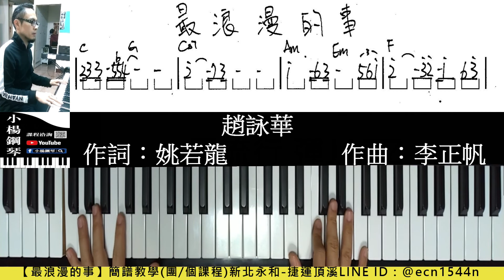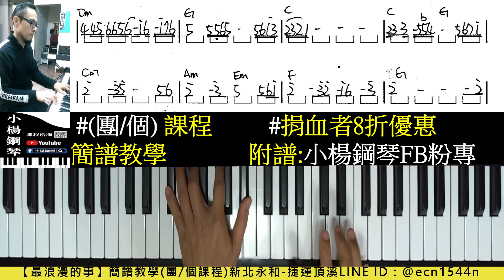附譜【最浪漫的事】用流行彈JAZZ/簡譜鋼琴教學/新北永和頂溪/趙詠華